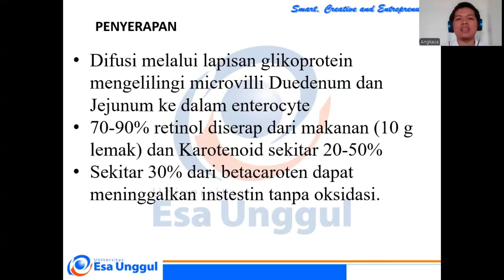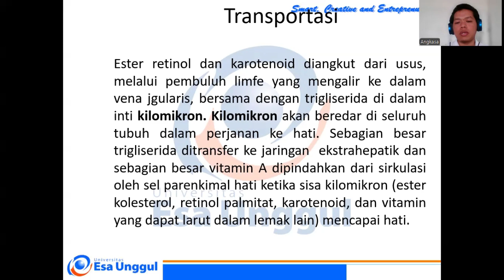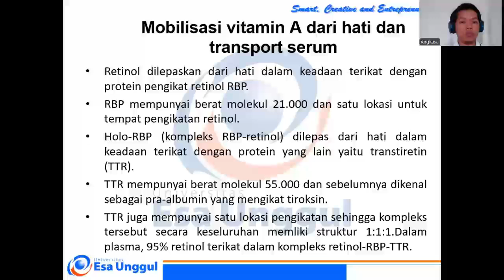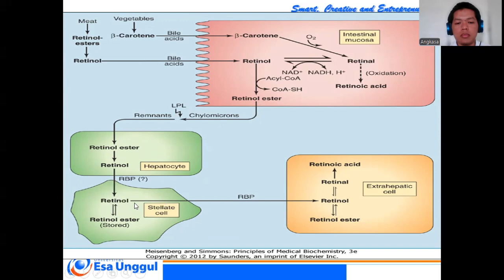Vitamin Kecantikan part 3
Note: Materi ini dilengkapi dengan tugas discovery learning mengulas artikel pilihan terkait vitamin A. Tugas diberikan pada pertemuan tatap maya.